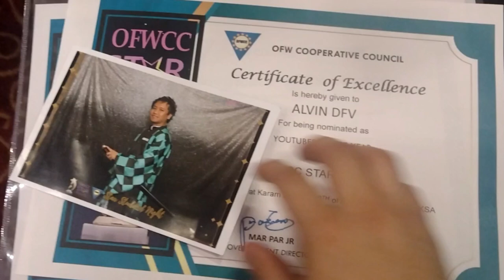OFWCC | AWARDING | JEDDAH